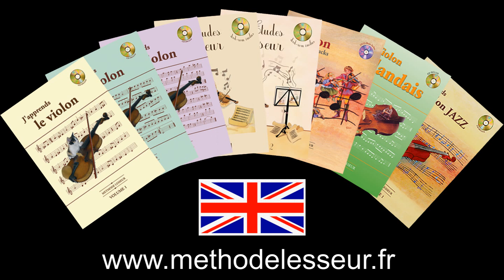Volume 1 lesson 070 / 133 - Hymne à la joie - Learning french Violin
with CDs and video lessons, to learn the violin on your own or as a complement to live lessons, at any age, with a technical and friendly Pedagogy , for enjoyment of music on 4 strings